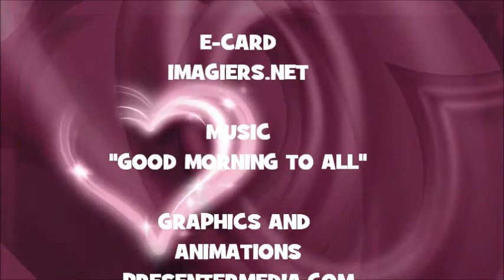JOYEUX ANNIVERSAIRE SHERYL !